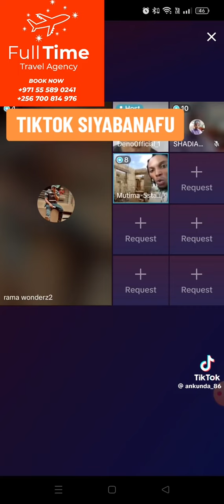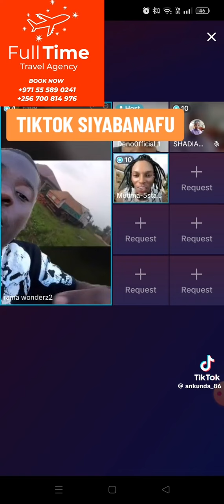Rama vs Mutima nyumba yaani essinga